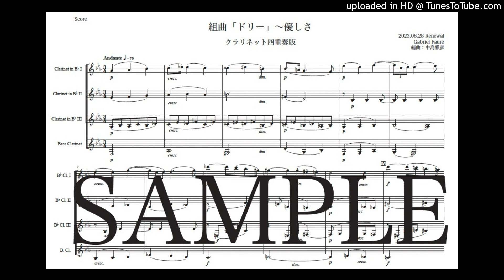フォーレ「ドリー〜優しさ」クラリネット四重奏版（編曲：中島雅彦）